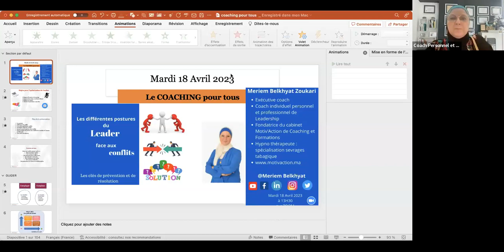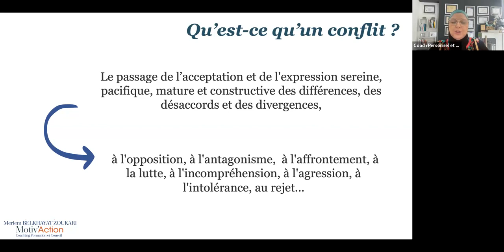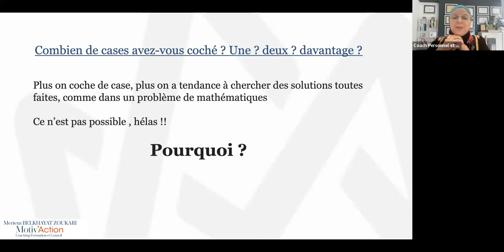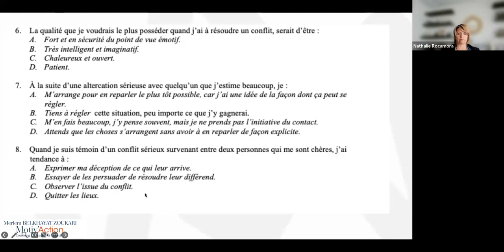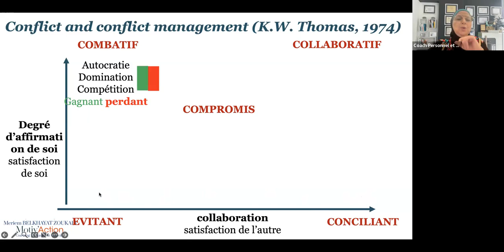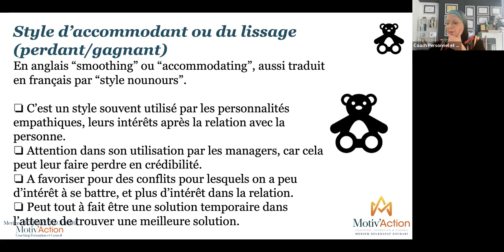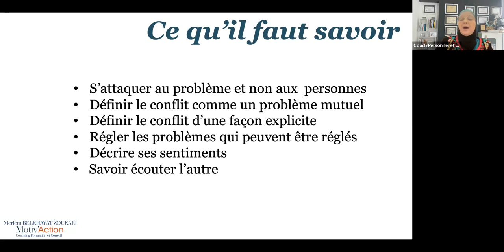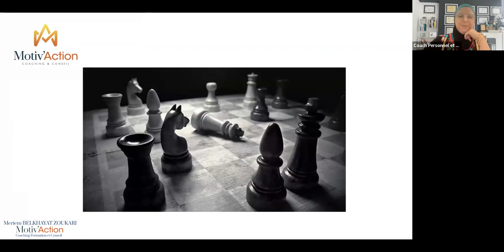Les différentes postures du leader face aux conflits par Meriem Belkhyat Zoukari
Un leader analyse, propose des alternatives, prend des risques, mais surtout conduit un groupe de personne vers la réalisation des objectifs d’une entreprise. Manager une équipe au quotidien implique un certain nombre de compétences, dont le développement d’une bonne posture. Le leader est le garant de la réussite et de la faillite d’une entreprise. Cela donne très souvent l’impression d’être une cible.
En effet, la pression autour du rôle du manager et de cette position sociale est forte et vient de tous les niveaux de l’organisation. Un bon leader avec une bonne posture pourra surmonter les défis et rendre son équipe productive.
Quelles sont donc les différentes postures du leader face aux conflits et les clés de prévention et de résolution?
C'est ce que nous allons découvrir ensemble dans notre atelier en ligne gratuit avec Meriem Belkhayat qui est Exécutive coach, coach individuel personnel et professionnel de Leadership, hypno thérapeute : spécialisation sevrages tabagique et fondatrice de Motiv’Action cabinet de Coaching et Formations.
Forte d’une expérience de 25 ans en entreprise, en relation client, et parce qu'elle croit au potentiel humain, elle met au service des individus, des
entreprises, des structures, son savoir être et savoir-faire

Nous tenons à remercier notre chère Meriem Belkhayat pour son soutien, sa générosité et son partage.

Je rappelle que cet un atelier en ligne gratuit s'inscrit dans le cadre de l'initiative